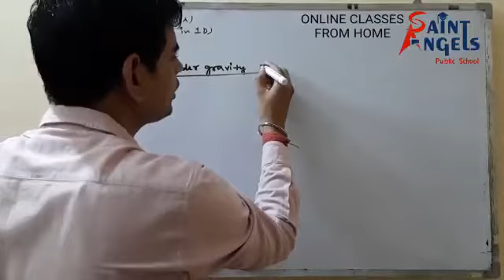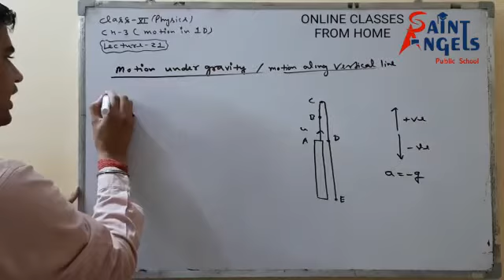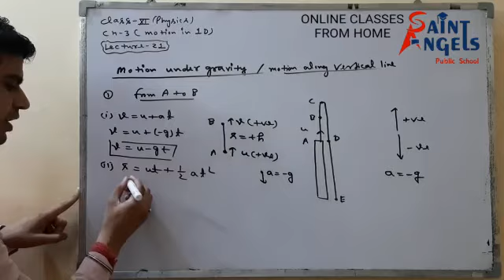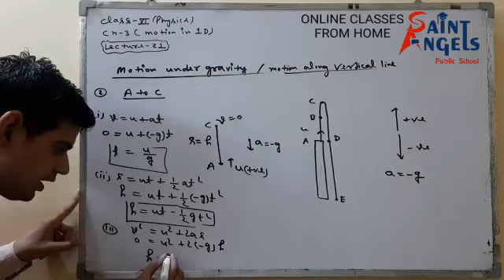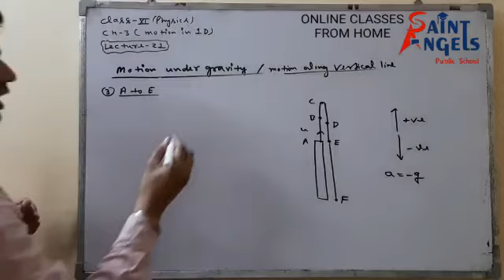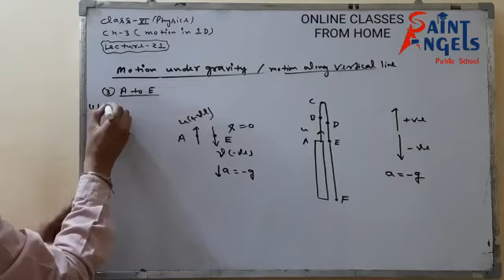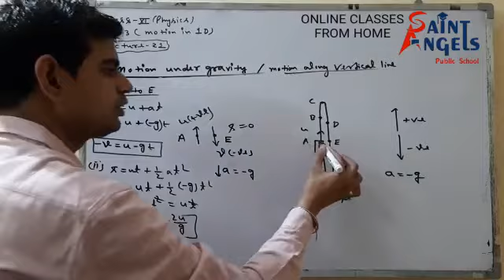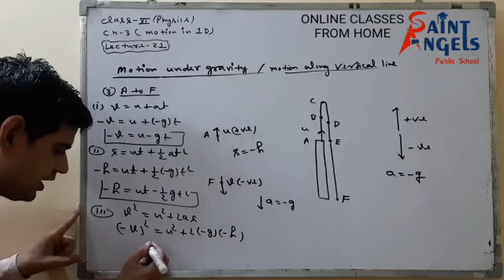SAINT ANGELS SCHOOL, CLASS 11, MOTION IN 1D, PHYSICS CH-3 PART-21